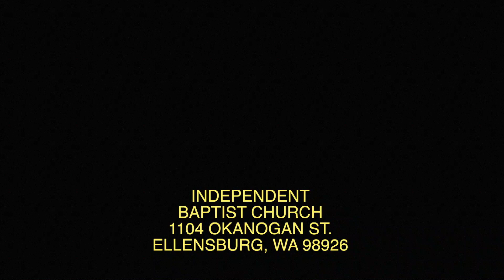Mar 11 2018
Mark 14:10-11
"Judas"